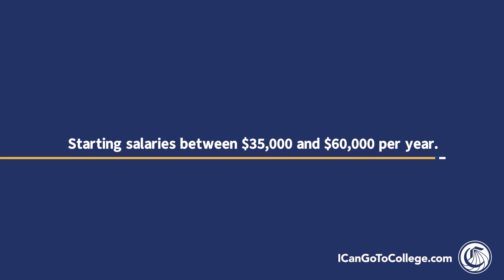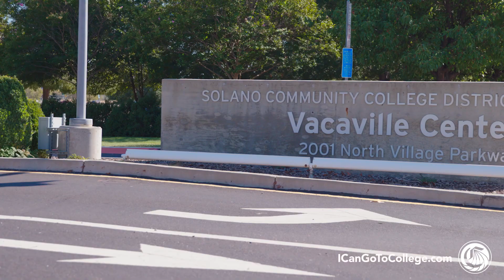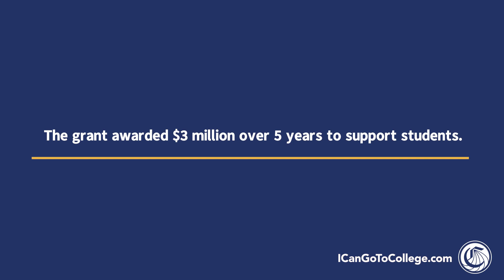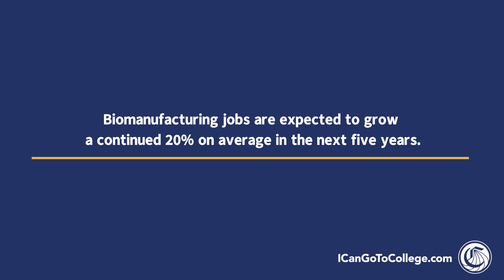Building the Future of Biomanufacturing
Do you want to be on the cutting edge of scientific breakthroughs? Look no farther than a California community college. Biomanufacturing uses biological systems to produce biomaterials and biomolecules for use in medicines, food and beverage processing, and industrial applications. A certificate or degree in biomanufacturing can lead to work in a variety of careers including pharmaceutical and medical industries; agriculture; and chemical, manufacturing, mechanical and engineering industries. These jobs are in high demand and pay well! Watch the video to learn more about this dynamic program.